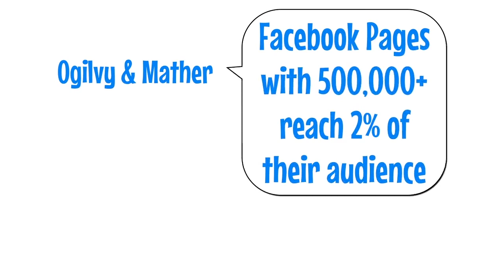How to Grow Your Big Event Bigger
The above video explains How to Grow Your Big Event Bigger

For more information on this subject, download the white paper